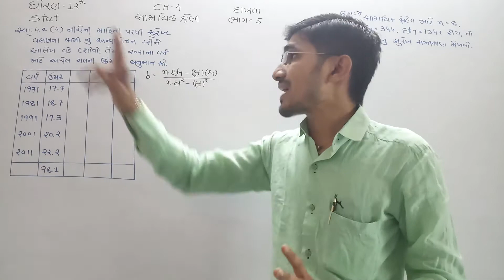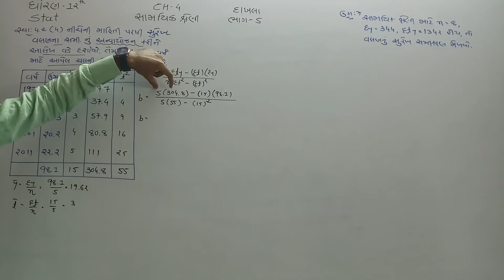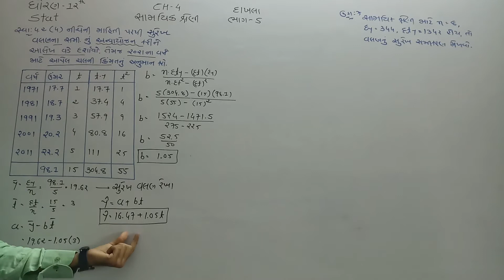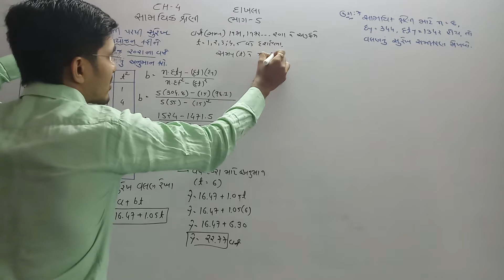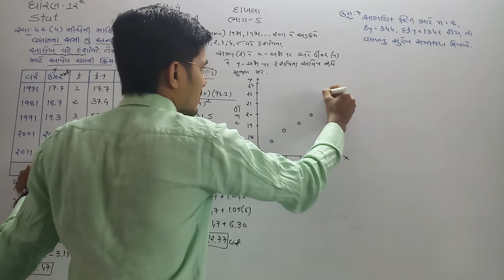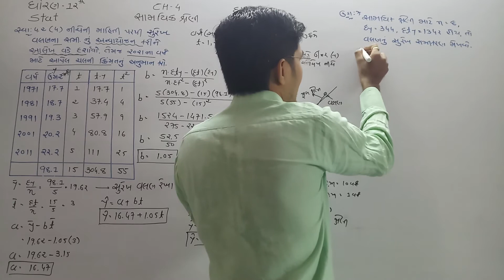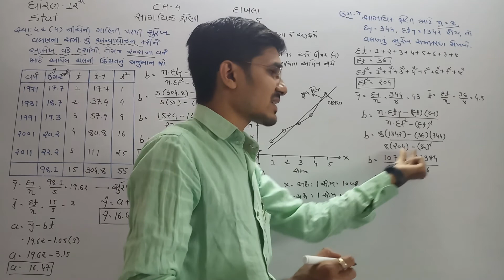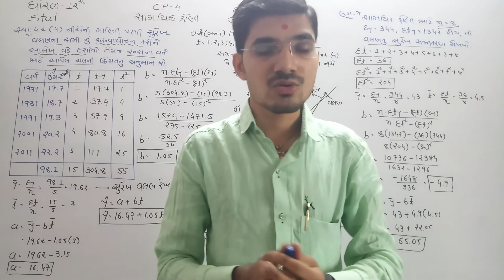Yogesh Sir STAT ધોરણ-12 CH-4 સામયિક શ્રેણી દાખલા ભાગ-5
સ્વાધ્યાય 4.2 દાખલા નંબર-4
ઉદાહરણ -7
YOGESH SIR 99250_60976
GSEB STD-12#CH-4# સામયિક શ્રેણી# દાખલા ભાગ-5#STAT#